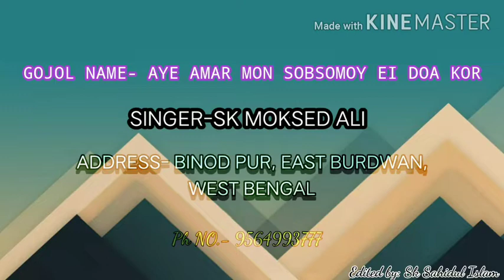Aye amar mon sobsomoy e doa kor_Islamic gojol_by Sk Moksed Ali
Writtter & Singer- Sk Moksed Ali
Editor- Sk Sahidul Islam
This is the first vedio of this channel